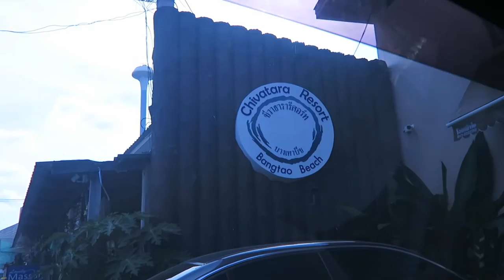Beard on the Run! Leaving NYC for Phuket, Thailand! ~ Jordy Comes Alive #3